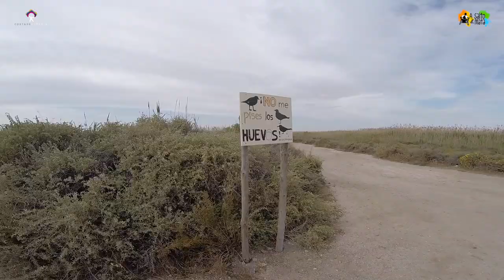En handbike por la provincia de Almería con silla de ruedas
Paseamos en handbike por la Provincia de Almería con silla de ruedas por un paraje natual hermoso, rodeado de fauna, flora y pequeñas lagunas.

En nuestro recorrido por lugares hermosos y accesibles con silla de ruedas y handbike de la Provincia de Almería, visitamos los el Paraje Natural de Punta Entinas Sabinar entre El Ejido y Roquetas de Mar.

Podemos llegar con el coche hasta una de las entradas a este Paraje Natural y volver de nuevo una vez realizada la ruta..

La ruta la ha diseñado Natural Kayak, empresa especializada en turismo y deporte de aventura para todos con quien también hemos realizado una excursión hermoso en kayak adaptado por el Cabo de Gata.

Toda la info la tenéis en el vídeo de la portada.

Además tenéis acceso a la Guía de Accesibilidad con la suscripción gratuita a la newsletter mensual y como siempre os dejo enlaces con todas las experiencias vividas en Almería con silla de ruedas.